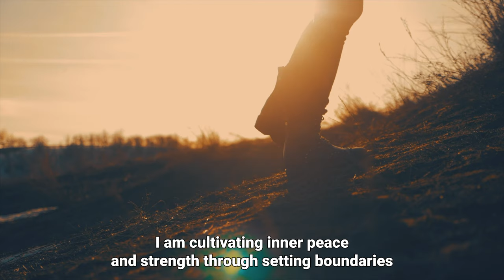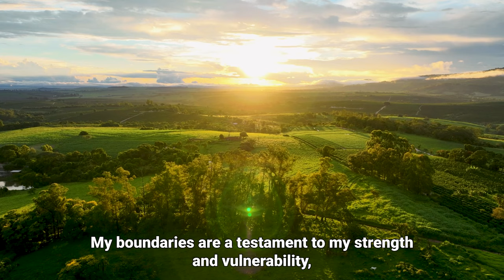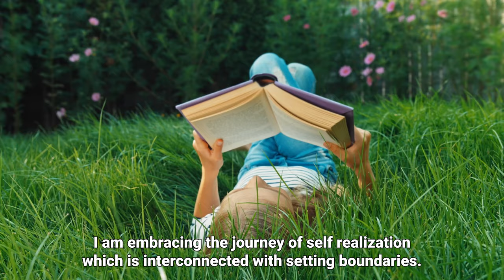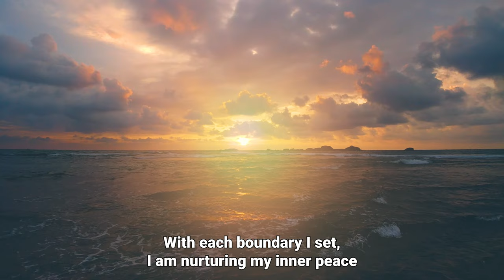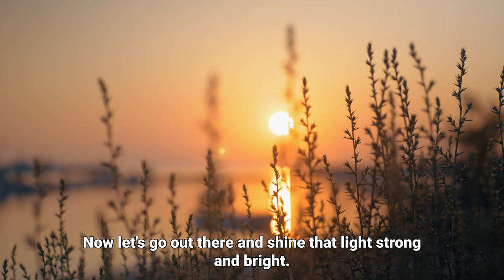I AM Affirmations: Set Healthy Boundaries, Self-Assuredness, Assertiveness, Courage & Self-Esteem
The focus of these I AM affirmations, declarations, and statements:
* Setting Boundaries
* Becoming conscious about boundaries, especially time boundaries
* Protecting your time, health, and energy
* Living with Purpose instead of following the crowd
* Boosting Self-Worth
* Building Self-Esteem and Calm Confidence
* Boosting Resilience and Inner Strength
* Self-Responsibility and Self-Leadership
* Being Authentic
* Self-Respect
* Assertiveness
* Self-Assuredness
* Enhancing Self-Esteem
* Courage to stand up for self
* Optimism and solution-focused mindset
* Boosting Personal Power and Creational Fire
* Happiness and Contentment

Affirmations can be very impactful when repeated over time (rewiring the brain/the subconscious mind). If you want to, make it a 28-day challenge for yourself.

You can listen to this morning, day, and evening; while meditating, working out, doing daily chores, going for a walk, taking a shower, making breakfast, and other activities that don't require your full attention.

Thank you for your trust.

SELF-RESPONSIBILITY AND SELF-OWNERSHIP
Taking self-ownership and self-responsibility is a must if you truly intend to be the best version of yourself you can be. I don’t know if it is possible to be truly empowered, happy, and content if we delegate our self-responsibility to our family, friends, partners, the government, the doctor,  the past, the future, etc. Embodying a high degree of self-leadership requires “work”. We have to reclaim our power back from where we have given our power away - untangling and liberating ourselves from the addiction of self-victimization - and start stepping up. Showing up. And speaking up. With authenticity, integrity, and truth! With a Heart and Mind aligned with the Undistorted Love, Power, and Wisdom of Source.

BE AWARE: Listening with a headset will likely enhance the experience. I highly recommend NOT using Bluetooth — the EMF radiation from Bluetooth fries a lot of brains on a daily basis. But of course, you have free will.

BOUNDARY SETTING COURSE AVAILABLE NOW:
20 lessons filled with theoretical and practical knowledge that will
take your boundary-setting skills to the next level.

MY MISSION
I AM a Light Warrior, showing up as a force for good in our time of Awakening to the Truth of who we are and what we are. I do so with Fierce Love and Enthusiasm, with Courage and Care, with Power and Purpose.

For us to truly flourish and thrive in alignment with the Orginal Source Creation, we have to be willing and committed to diving deep into the root core of our personal and collective issues that are indeed holding us in loops of unnecessary suffering. We need to face our shadows and unhealed wounds; and realize that both Light and darkness are operating within the structures and layers of reality. We must face the massive lies and deceptions we have been programmed to believe in about ourselves, life on Earth, and the Universe — and do what we can to acquire Right Knowledge about it. We have to do the Inner Work needed to peel off all the layers of negative mind programming and trauma that block our access to our Authentic Self, our Higher Self, to Truth, and the Organic Creational Force of Life.

It is imperative that we start taking intelligent, wise, and resourceful action for us to truly heal and set things Right in ourselves and here on Earth — so that we can co-create, within and without,  a world based on Truth, Peace, Freedom, and Love.

Rise, Light Warrior.

Rise.